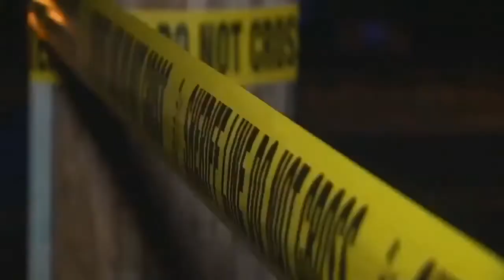Jayla Whitfield Reporter Montage - July 2019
Jayla Whitfield
ONLY Live Shots featured
Posted: July 21, 2019